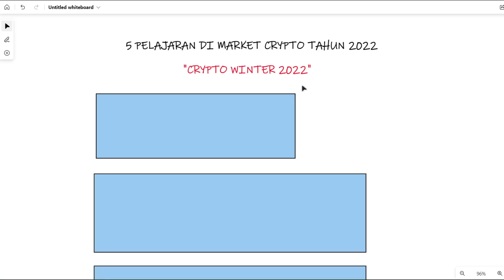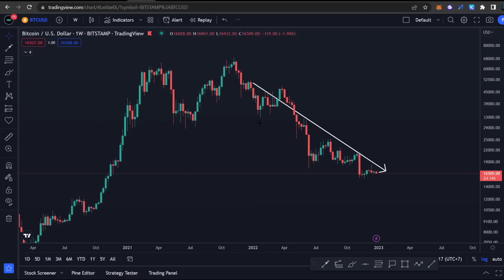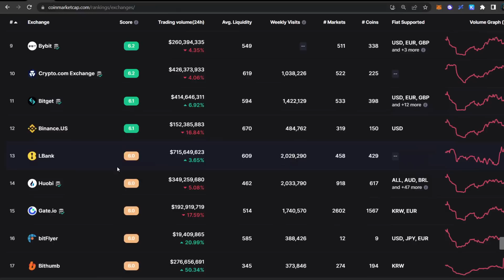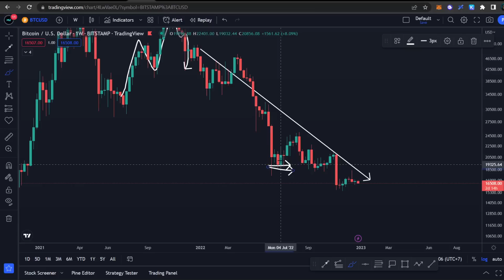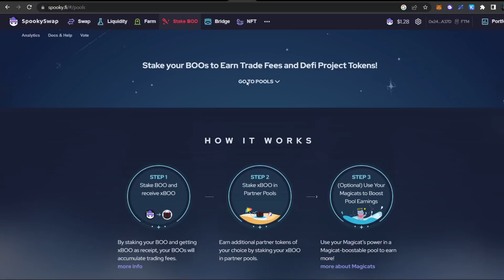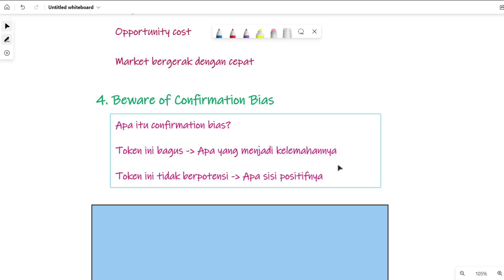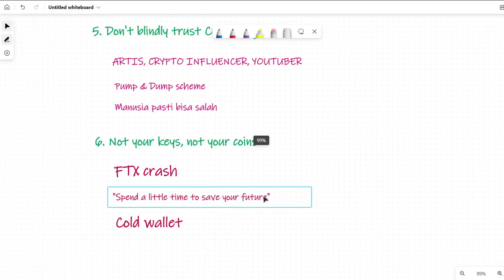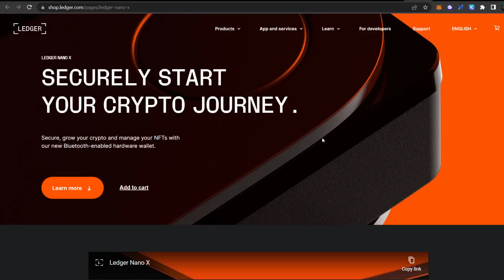6 PELAJARAN DI MARKET CRYPTO TAHUN 2022!! HAL APA SAJA YANG BISA DIJADIKAN PELAJARAN?!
Halo semuanya, di video ini kita akan membahas update seputar market crypto, secara khusus untuk pelajaran- pelajaran di crypto tahun 2022. Hal apa saja yang dapat kita jadikan pelajaran dan bagaiman tips untuk menghadapi market crypto kedepannya.

6 PELAJARAN DI MARKET CRYPTO TAHUN 2022!! HAL APA SAJA YANG BISA DIJADIKAN PELAJARAN?!

Selamat Menonton! 😊📺

⚒️Crypto Tools:
🪙 Ledger

🏛️💸  Crypto Exchange:
💰 OKX ⚫🖼️:
Code: 96005150

💰 Bybit 🦍🟠 :
Code: 24754

💰CoinEx 🔵🪙:
Code: mwcx

💰 Crypto.com 🦁🔷 :
Code: michaelwyann

💰 Binance 💡:
Code: K7RNV5MZ

💰 Tokocrypto 🏦:
Code: 57Y86I9S

💰 PINTU 🚪:
Username: @mwyann

Terima Kasih! 😃💖
- Michael